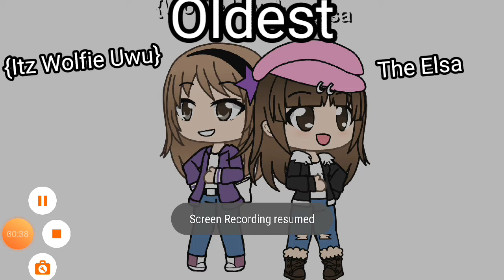Meet my krew! (including outher youtubers) /{Itz Wolfie Uwu} TheElsa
This video includes TheElsa, {Itz Wolfie Uwu} , Kelsey, Kyra/ Libra and Emma